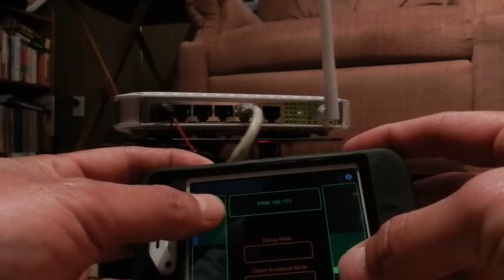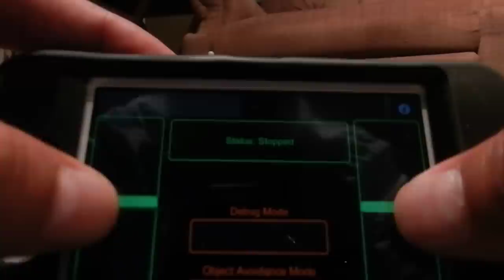IPhone Controlled Robot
I created a robot using the DFRobot 4WD platform, DFRobot Ethernet Shield, Netgear Router, 3 IR Switch Sensors and a DFRobot Romeo.

The downloaded an application called TouchOSC on to the IPhone which sends OSC messages to the Arduino via Wifi connection. All parts were purchased at DFRobot.com.